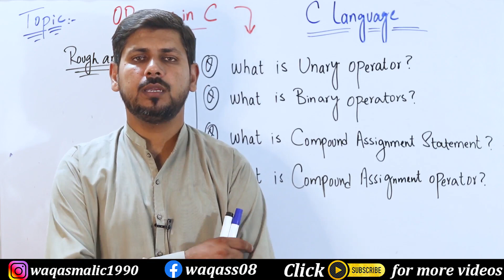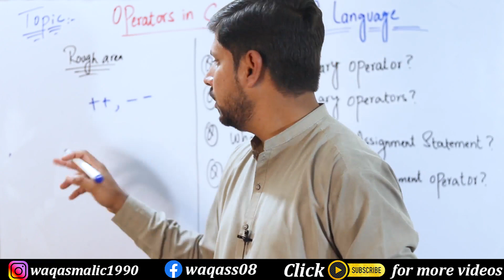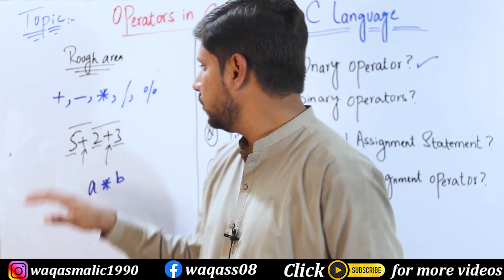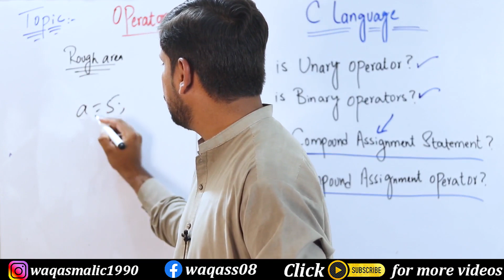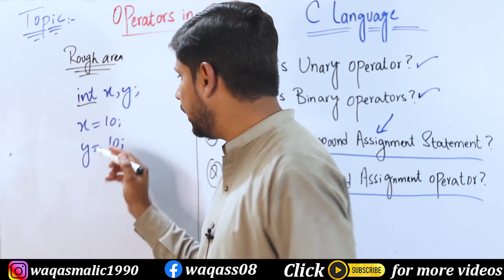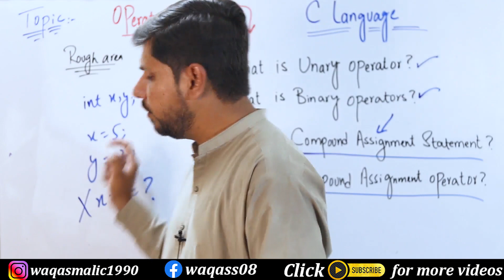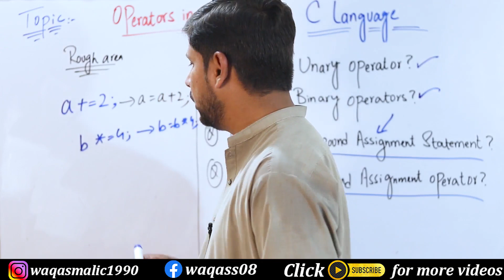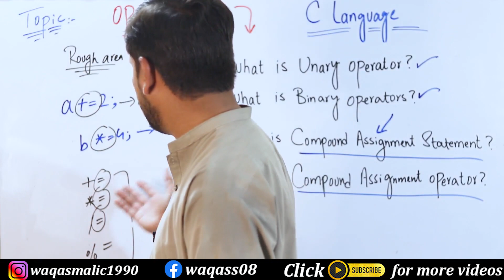Unary And Binary Operators | compound assignment statement | compound assignment operator in C